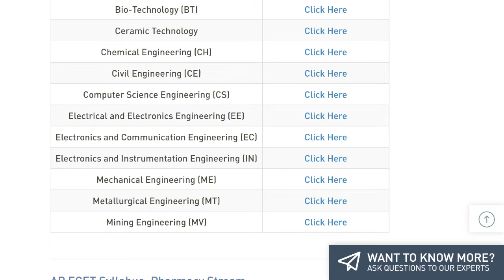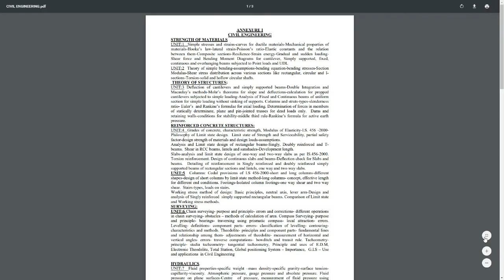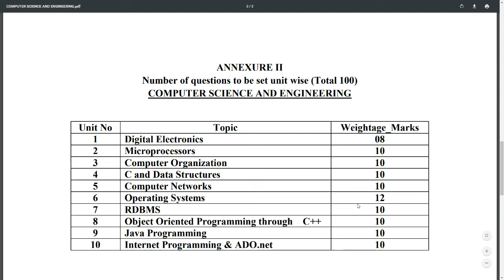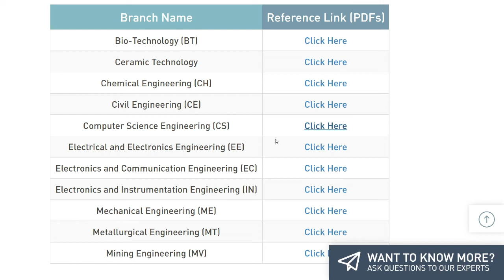AP ECET 2020 || BRANCH WISE SYLLABUS || EEE,ECE,CIV,CSE,MEC || BSD || TELUGU TECH